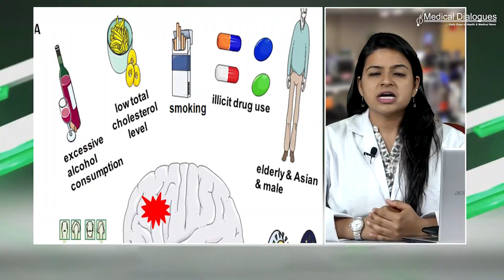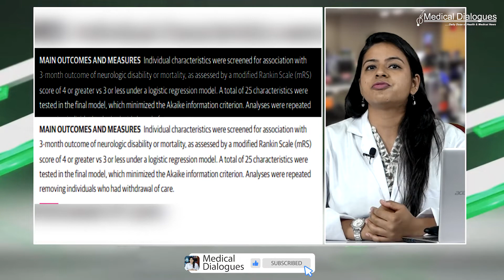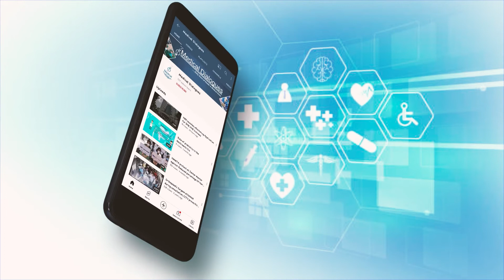Risk Factors linked to Mortality and Neurologic Disability After Intracerebral Hemorrhage